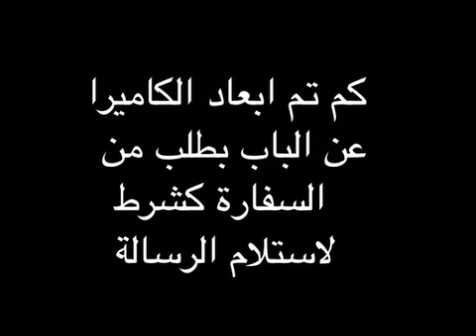مظاهرة المجتمع المصري في لندن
مظاهرة المجتمع المصري آمام السفارة المصرية في لندن
2007/06/01